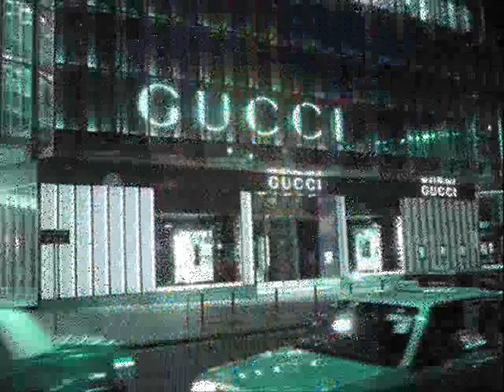ZELLY CASHFLO FEAT. 8-MORE CIGAR AND GUCCI SLIPPERS TEASER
ZELLY CASHFLO FEAT. 8MORE SINGLE OF THE NEW TRU TYPE RECORDS MIXTAPE "THE LIFE STYLE"